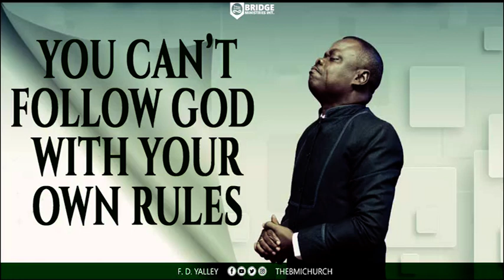YOU CAN'T FOLLOW GOD WITH YOUR OWN RULES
Access Rev.